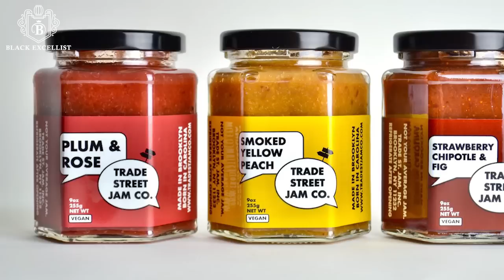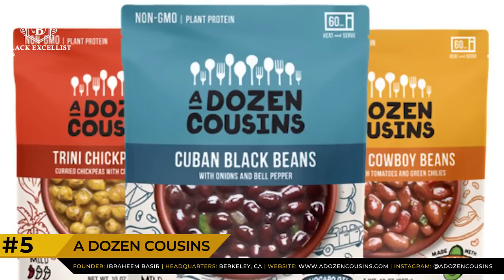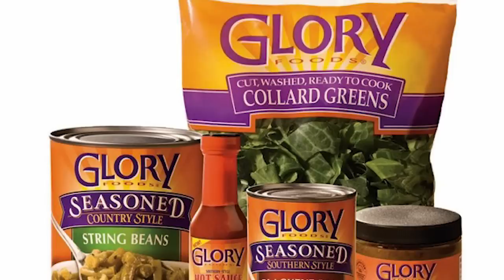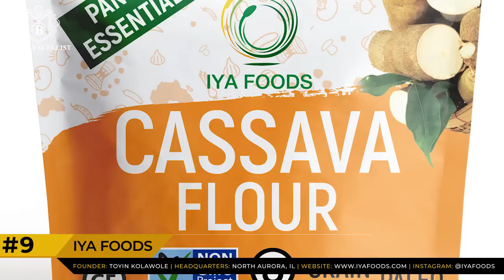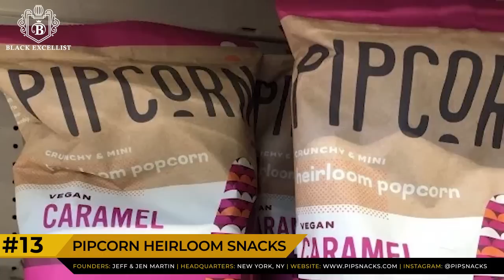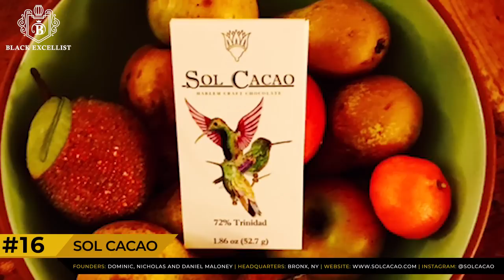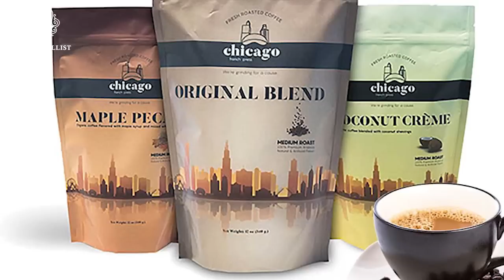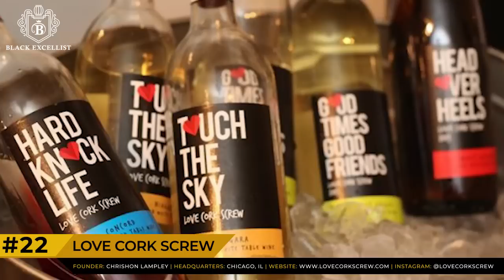25 Black Business Spotlight #4 | BUYBLACK | Black Excellist | Mahogany Ed.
Black Excellist:  25 Black Business Spotlight

Once a month, we here at Black Excellist will feature 25 Black-owned Businesses from across the United States.  Today, our country is home to roughly 2.5 million black-owned businesses which are dominated by sole proprietorships and entrepreneurs.  Our goal here is to feature the small enterprises and small businesses who are looking to make a mark both regionally and nationally.  We ask that you take action and support these black businesses and consider purchasing products and services from them as soon as you’re done with this video.

00:00 - Intro
01:08 - ESSIE SPICE ( | IG @essiespice)
01:52 - EXAU Olive Oil ( | IG exauoliveoil)
02:32 - TRADE STREET JAM CO. ( | IG @tradestjamco)
03:22 - YOLELE FOODS ( | IG @yolelefoods)
03:57 - A DOZEN COUSINS ( | IG @adozencousins)
04:30 - ZACH & ZOE SWEET BEE FARM HONEY ( | IG @zachandzoehoney)
05:18 - VICKY CAKES ( | IG @vickycakespancakemix)
05:58 - GLORY FOODS ( | IG Glory_Foods)
06:35 - IYA FOODS ( | IG @iyafoods)
07:14 - PITMASTER LT’S ( | IG @thepitmasterth)
07:49 - MAMA’S BISCUITS ( | IG @mamabiscuits)
08:26 - NEILLY’S FOODS ( | IG @neillysfoods)
09:10 - PIPCORN HEIRLOOM SNACKS ( | IG @pipsnacks)
09:52 - SYMPHONY CHIPS ( | IG @symphonychips)
10:21 - MARJORIE’S BEEF JERKY ( | IG @marjoriesbeefjerky)
10:51 - SOL CACAO ( | IG @solcacao)
11:41 - OH-MAZING GRANOLA ( | IG @ohmazingfood)
12:28 - BROOKLYN TEA ( | IG @brooklyntea)
12:53 - CHICAGO FRENCH PRESS ( | IG @chicagofrenchpress)
13:36 - DOPE COFFEE ( | IG @realdopecoffee)
14:09 - ELLIS ISLAND TROPICAL TEA ( | IG @ellisislandtea)
14:33 - LOVE CORK SCREW ( | IG @lovecorkscrew)
15:12 - STUYVESANT CHAMPAGNE ( | IG @stuyvesantchampagne)
15:50 - CHARLESTON GOURMET BURGER COMPANY ( |IG @charlestongourmetburger)
16:09 - SANAIA APPLESAUCE ( | IG @tastesanaia)